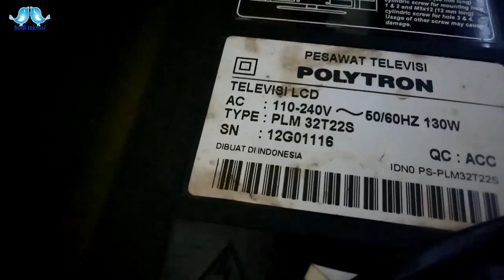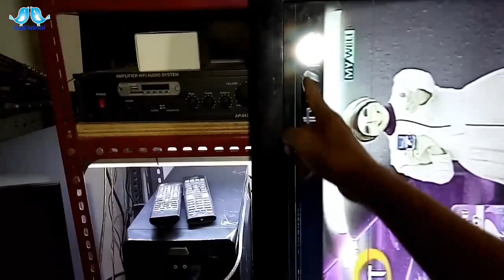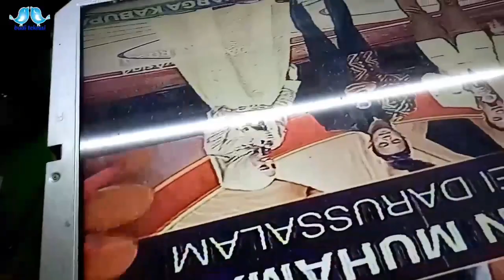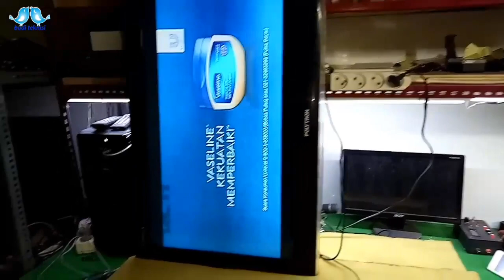TV POLYRON LCD GAMBAR DAUBLE DAN BERGETAR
gambar double dan bergetar di sertakan warna ke unguangan.
di sebabkan karna panel nya sudah rusak
jadi perlu untuk melakukan pemotongan jalur..
yaitu jalur ckv1 ckv2 ckvb1ckvb2 stvp
di lakukan pemotongan seperti di vidio
karna ada nya sirkit row- driver yang sudah short
di dalam panel kaca kiri dan kanan...
jadi yang bermasalah harus di buang
semoga bermanfaat.